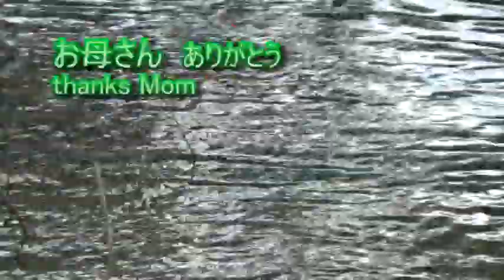【アイガモ６羽の赤ちゃん成長記】2020/06/25赤ちゃん→07/13子供→08/06大人 お母さんと一緒 Aigamo 6 babies Growth Note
駕与丁公園　アイガモ６羽の赤ちゃん成長記　初回2020/06/25赤ちゃん
２回目2020/07/13子供　３回目2020/08/06大人？お母さんと一緒でした
こんなに大きく育った６羽の赤ちゃんとお母さんに出会いました
嬉しいです。お母さんありがとう　２０２０令和２年８月６日